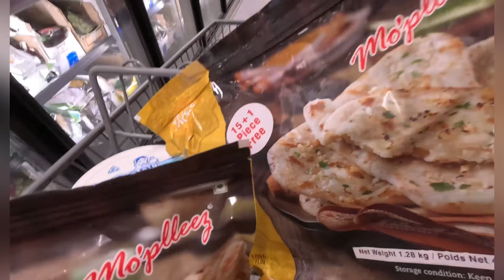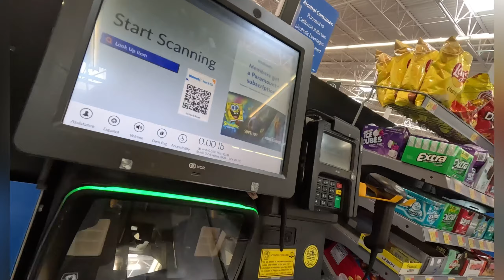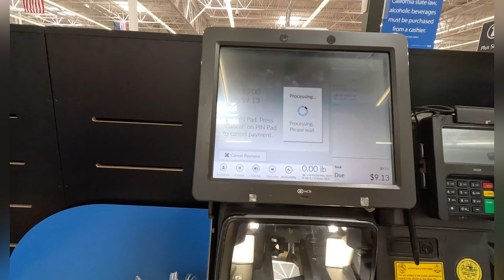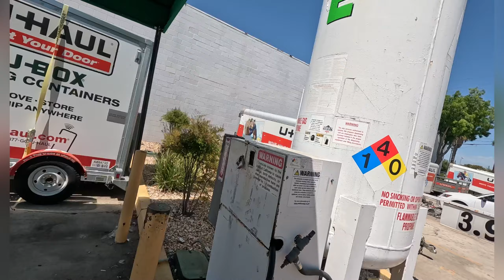Truckers Party😎 | getting groceries | Coco(cat) Grooming.